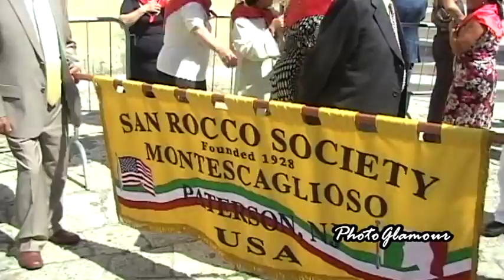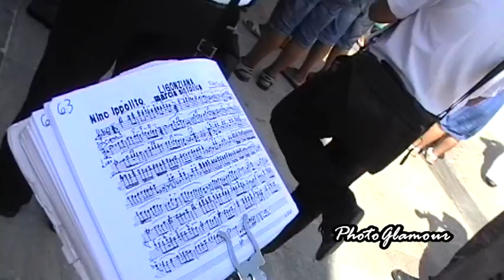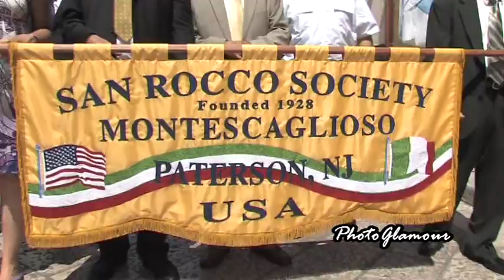SAN ROCCO 2011 20 AGOSTO MATTINA 1a PARTE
20 AGOSTO PROCESSIONE MATTUTINA